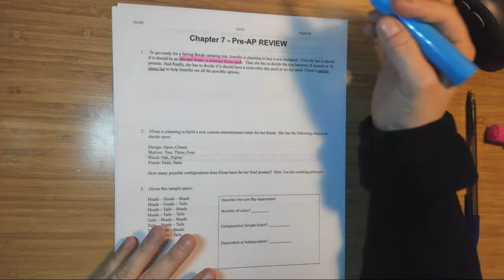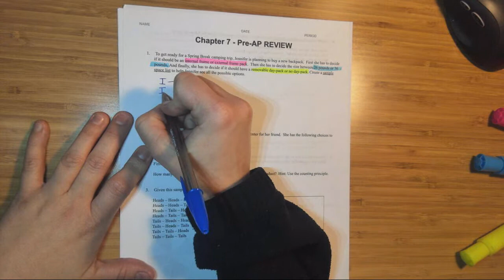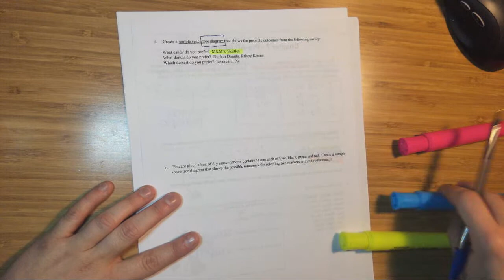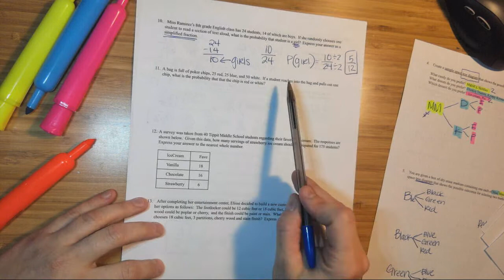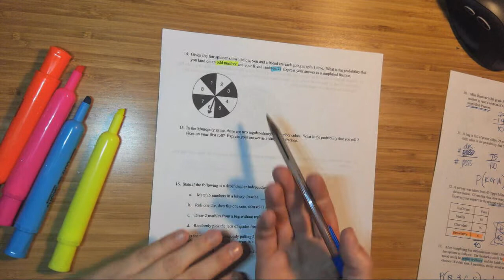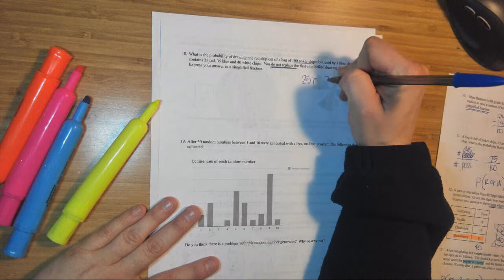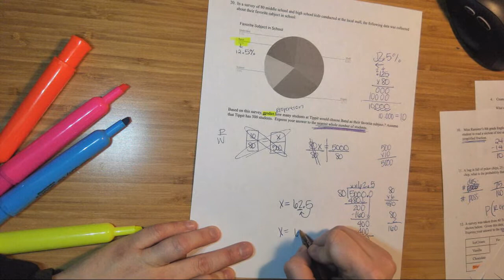Ch 7 Test Review PAP